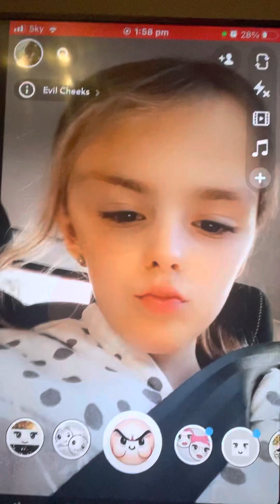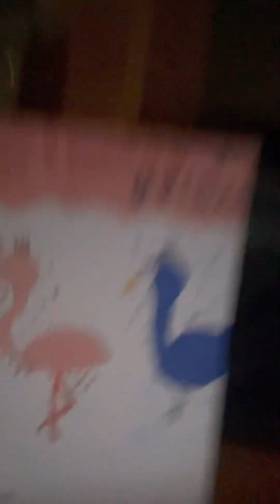Room tour and watching my vids